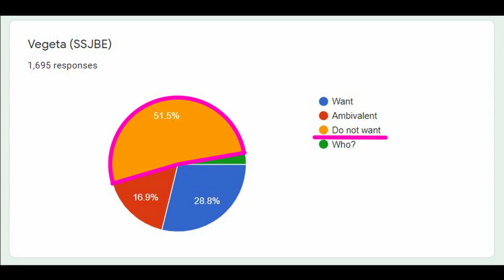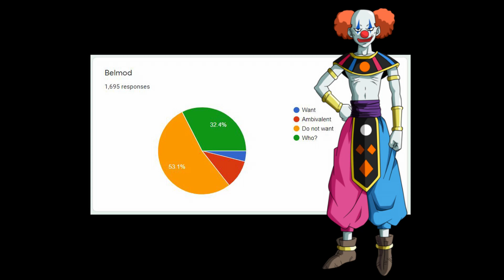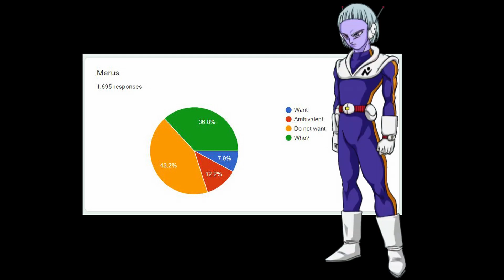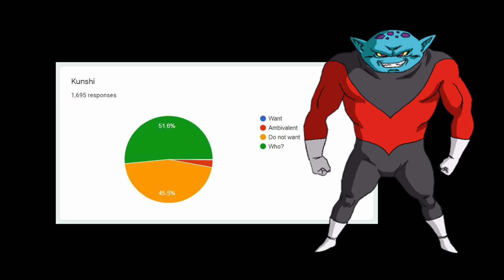Top 10 Most UNKNOWN DLC Characters for DBFZ Season 3!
Last time we looked at the most unwanted potential DLC characters for Dragon Ball FighterZ (DBFZ) season 3 DLC, but now let's look at the most UNKNOWN characters for season 3 DLC. Some of these might surprise you! ha ha